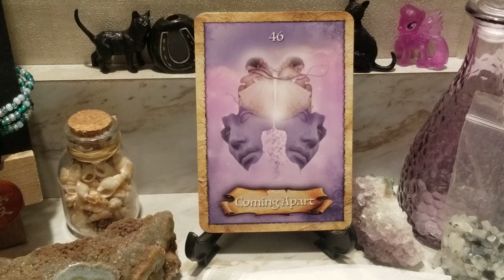CARD OF THE DAY SATURDAY SEPTEMBER 3,2022- COMING APART